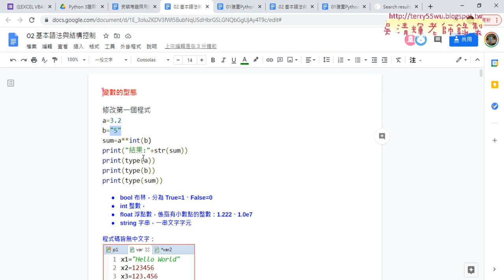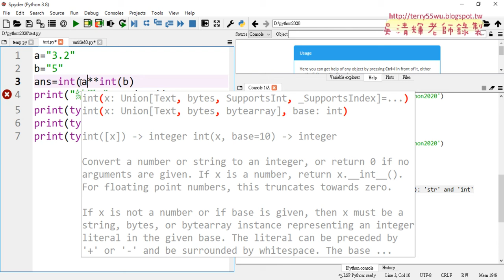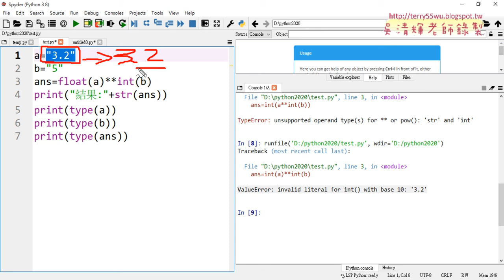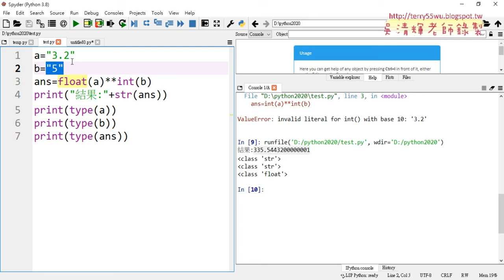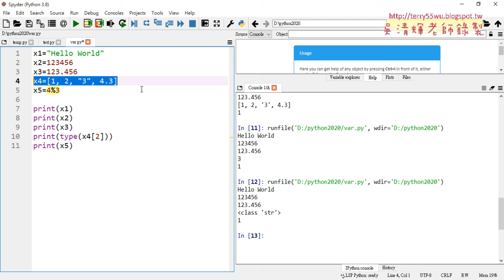06 轉型為浮點資料與串列型態